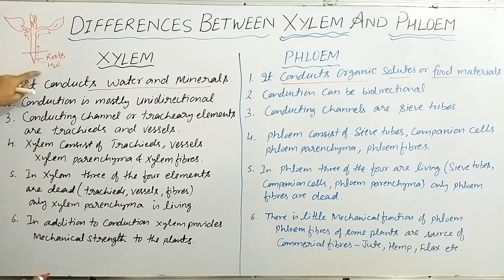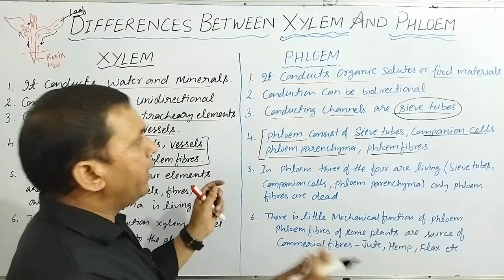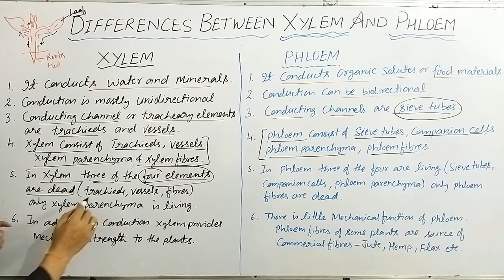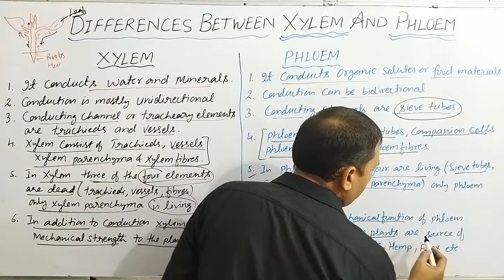Differences Between Xylem And Phloem Tissues || 9 CBSE /NTSE || Part 6 || ML Ramrayane Sir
Hello Friends

Animal Tissues
part 7
coming soon...

Part 1
Video Lecture link👇👇👇👇

Part 2
Video Lecture Link👇👇👇👇

Part 3
Video Lecture Link👇👇👇👇👇

Part 3 C
Video Lecture link👇👇👇👇

Part 4
Video Lecture Link👇👇👇👇

Part 6
Video Lecture Link👇👇👇👇👇